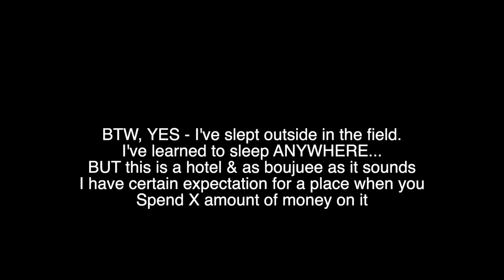Army Travel Morning at Fort Bragg, NC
Here's a typical morning routine while on TDY in the Army! Visiting Fort Bragg!

Products I use:
The laptop I use